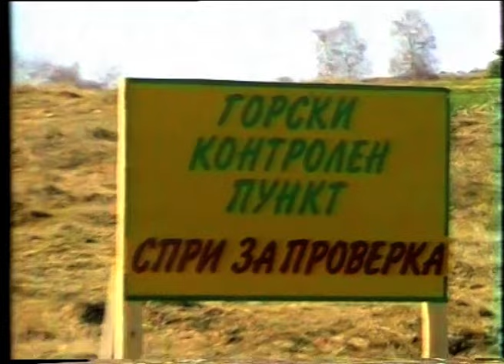"Песпонеделник" 2002 г. пътуването Симитли - Широка лъка